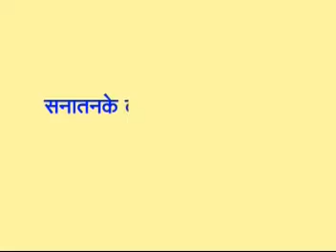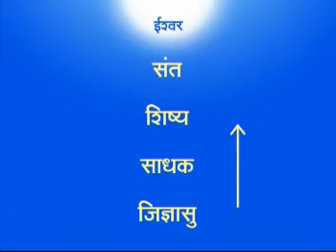Sanatan Sanstha - A Brief Introduction